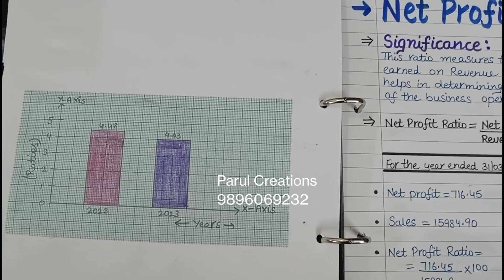Ratio Analysis and Comparative & Common Size Statement Of Britannia Industries Ltd. 2023-24 Class12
Ratio Analysis and Comparative & Common Size Statement Of Britannia Industries Ltd. 2023-24 Class12th || Accountancy Project

Equipments I use:
Device Used

Project of Accountancy Class12th
Class12 Accounts Project
Britannia Industries 2023-24
Ratio Analysis
Financial statements
Accountancy Project Class12
Accounts Project for Class12th
Class12 Accounts Project
Accountancy Project Class12
accountancy project for class 12
accountancy project file
accountancy project
class 12 accountancy project accountancy class 12 project
class 12 accountancy project file
accountancy project for class 12 cbse
accountancy project file for class 12
class 12 accountancy project.
project file accountancy class 12